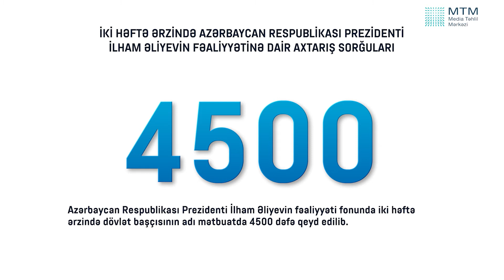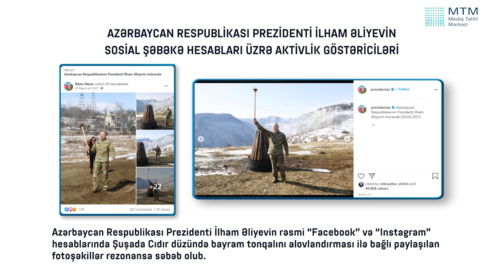PREZİDENT İLHAM ƏLİYEVİN FƏALİYYƏTİNƏ DAİR AXTARIŞLAR VƏ ƏN ÇOX REAKSİYAYA SƏBƏB OLAN PAYLAŞIMLARI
Prezident İlham Əliyevin fəaliyyəti ilə bağlı axtarışların, mətbuatda yer alan xəbərlərin müəyyən statistik göstəriciləri ilə, o cümlədən Prezidentin daha çox marağa səbəb olan paylaşımları ilə tanış ola bilərsiniz.